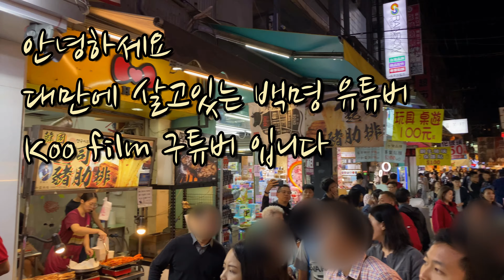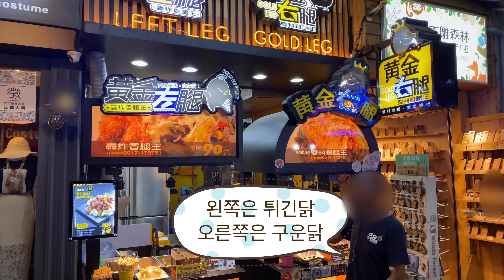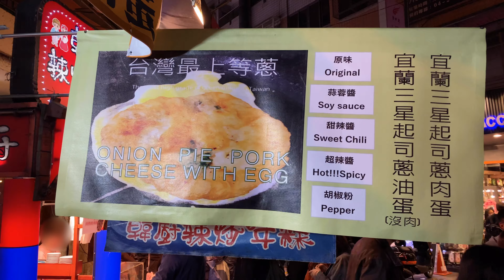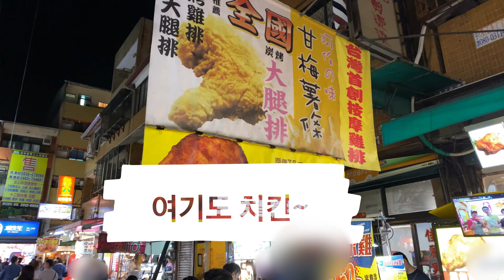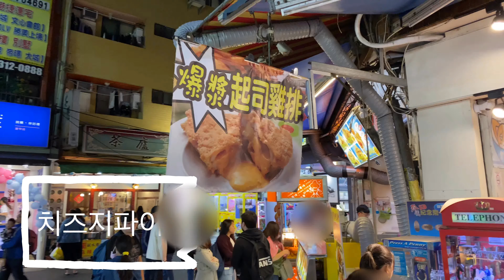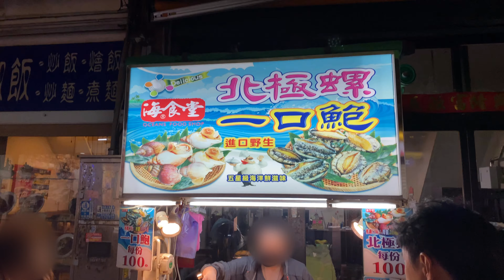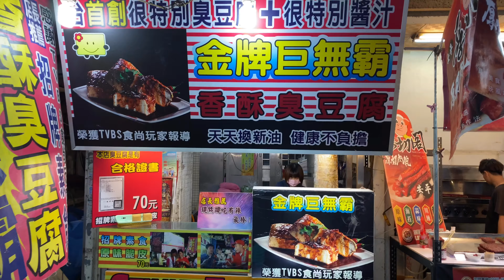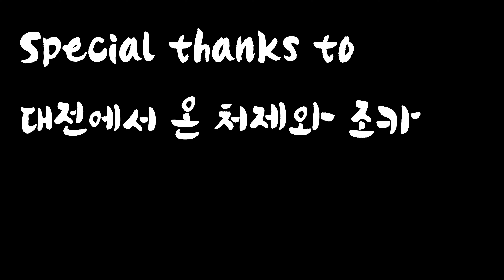대만 타이중 맛집천국 펑지아 야시장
대전에서 놀러온 처제, 조카와 함께 타이중 펑지아 야시장에서 먹거리 탐방 영상입니다
지파이, 버섯구이. 스테이크, 특히 대만 맥주와 함께 최고의 맛집투어 함께 하시죠~